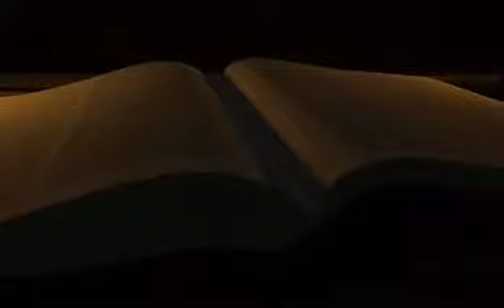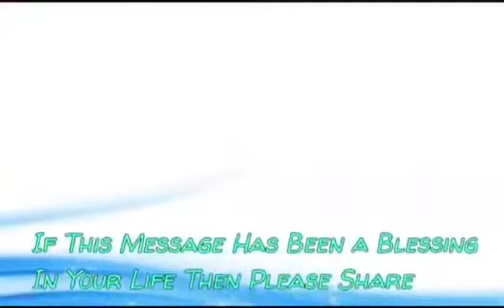Prabhathavandanam Vol-631 short and sharp message by Pr. Aji Thomas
" അധികാരസ്ഥാനങ്ങളിൽ ഇരിയ്ക്കുന്നവരുടെ ശ്രദ്ധയ്ക്കു ;സ്ഥാനമാനങ്ങളെക്കാൾ വിലയേറിയതൊന്നുണ്ടു.

         "പ്രഭാതവന്ദനം - Vol-631"

Friday, 23rd, June'17, by Pr. Aji Thomas, Sharon Fellowship Church (N.R),Abbassiya - Kuwait.